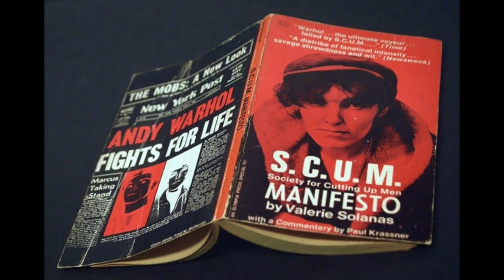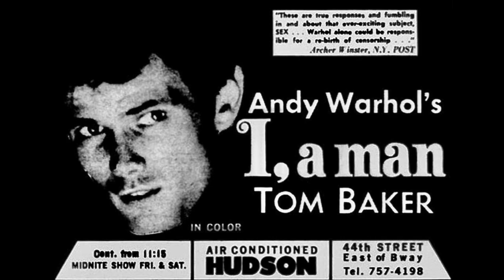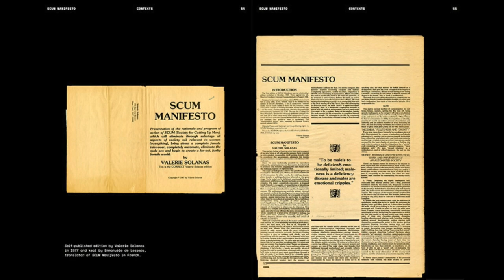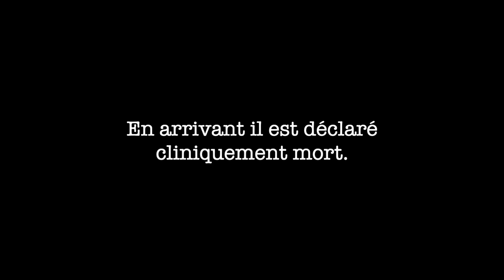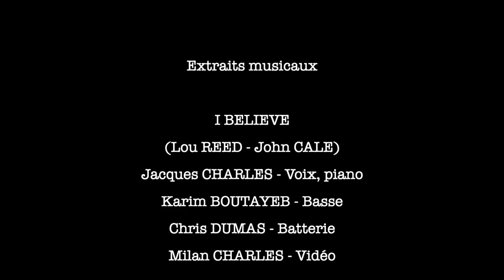Valerie Solanas vs Andy Warhol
Le 3 juin 1968 Valerie Solanas blesse mortellement Andy Warhol à la Factory du 33 Union Square West à New York. Elle blesse également Mario Amaya le petit ami d’Andy. Est-ce un règlement de comptes, un attentat féministe, un fait divers ? Après avoir lu plusieurs biographies, vu plusieurs documentaires, j'ai voulu donner mon point de vue sur cette histoire.